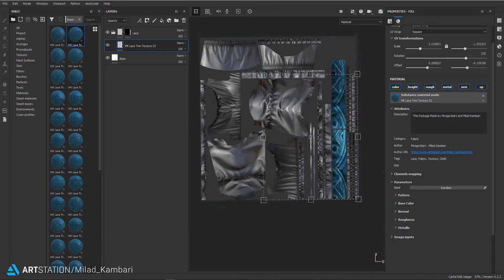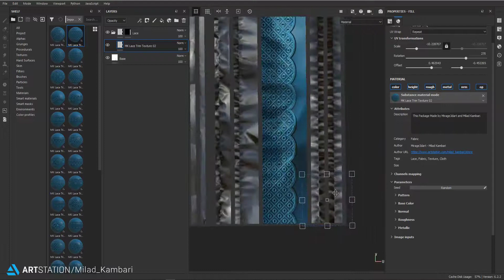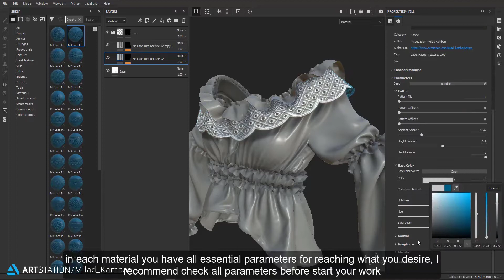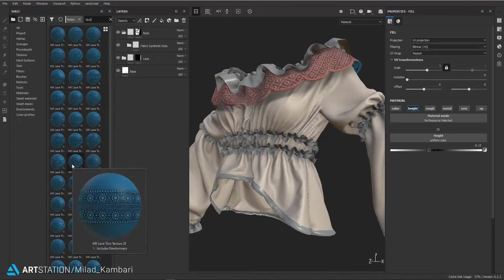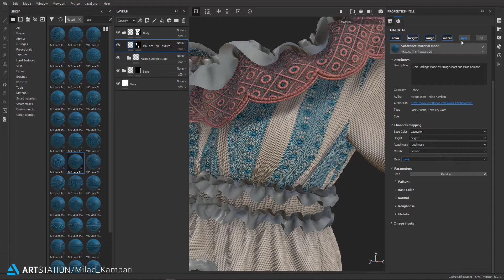Part 01 - How to use of lace textures?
If you have a project that needs lace, you should know that having a bunch of these patterns is a miracle and it increases your speed. So we gather around 40 trim texture and borders, that you can use anywhere you want. Also we provide 8 trim texture on the other hand, the trim sheet technique can bring much flexibility into your process. At the end there are  40 sbsar or substance material, that It can help you to use this product more efficiently.

 After purchasing this product you will get:

40 trim (border) texture sets
8 Trim Sheet texture sets
40 substance material in sbsar format
Each texture set has Normal, Height, AO, Opacity
in Both PNG and TIFF format - 16 Bit
Preview